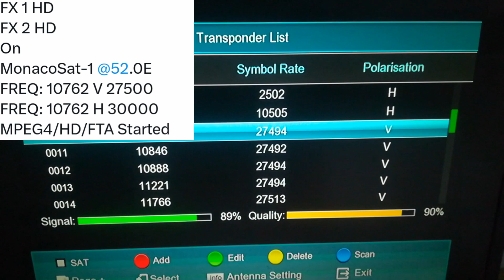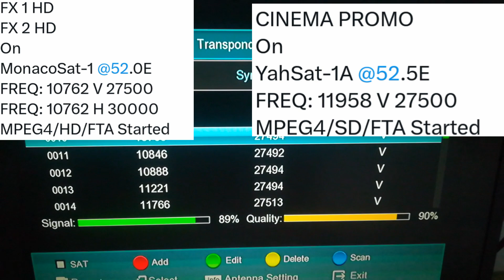New updates of yaahsat@52East ku satellite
in this video i will share you new updates of yaahsat 52east ku band satellite

 informative videos